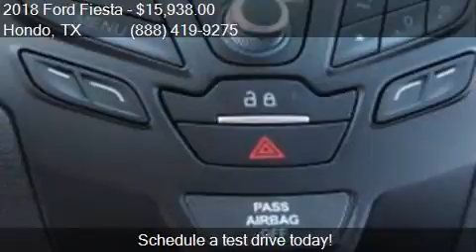2018 Ford Fiesta S 4dr Sedan for sale in Hondo, TX 78861 at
This 2018 Ford Fiesta S 4dr Sedan is for sale in Hondo, TX 78861 at Cecil Atkission Ford.

Engine: 1.6L I4
Transmission: Automatic 6-Speed
Color: Silver
Mileage: 9
Contact Cecil Atkission Ford 109 19th Street Hondo, TX 78861 to test drive this 2018 Ford Fiesta S 4dr Sedan today.